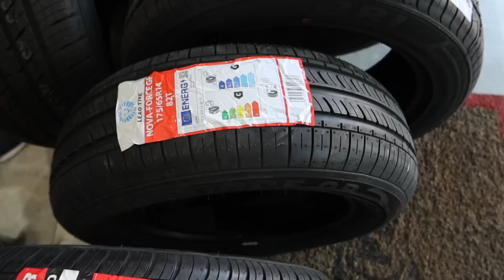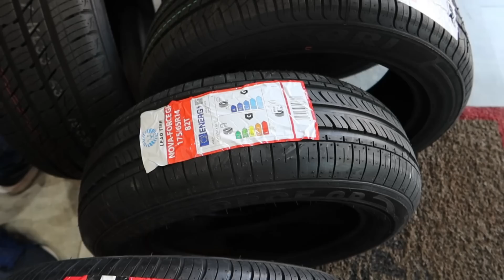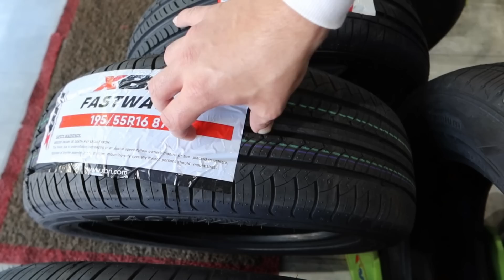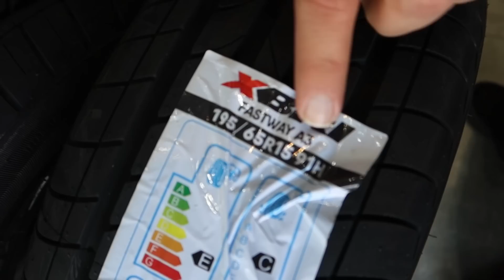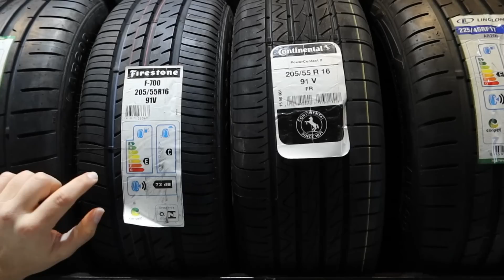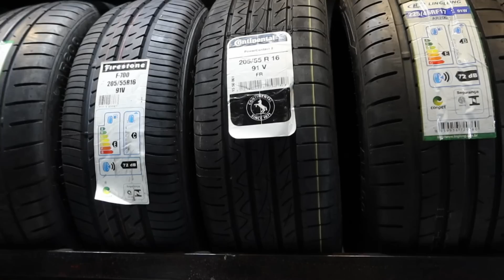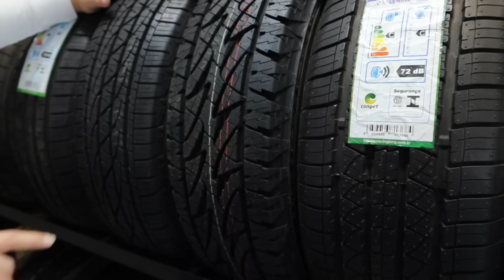PNEUS EM OFERTA NO PARAGUAI IMPÉRIO PNEUS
LOJA DE PNEUS NO PARAGUAI   IMPÉRIO PNEUS

contato ⏬

SIGA A LOJA NO FACEBOOK ⏬

SIGA A LOJA NO INSTAGRAM⏬

  VENHAM CONHECER MEU NOVO CANAL ⏬️